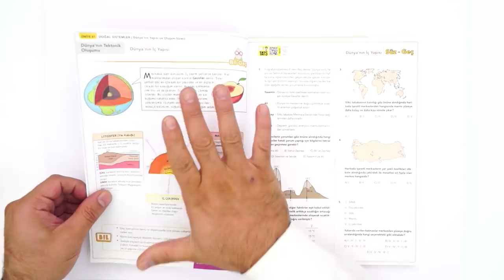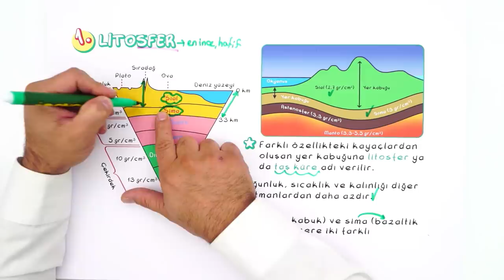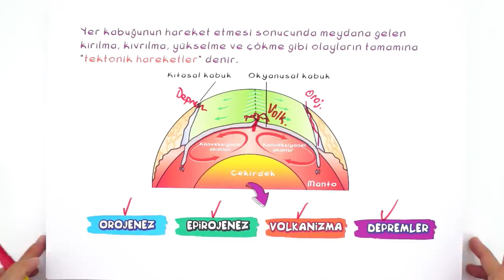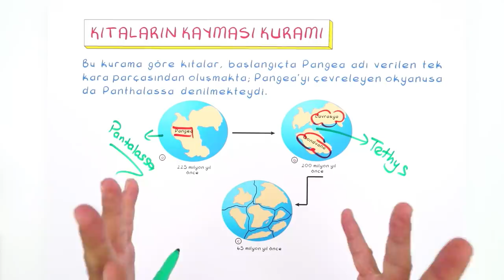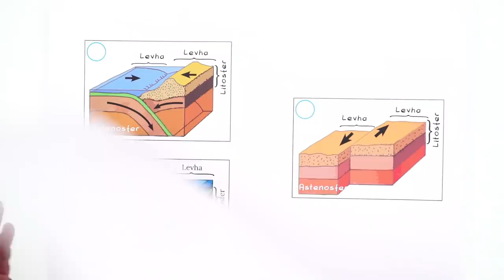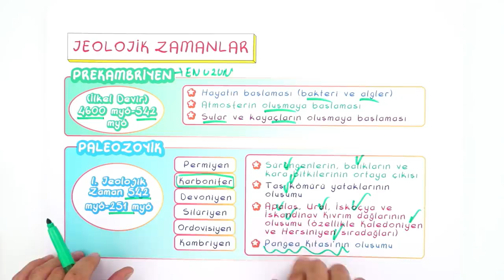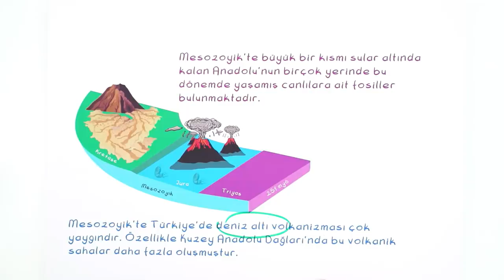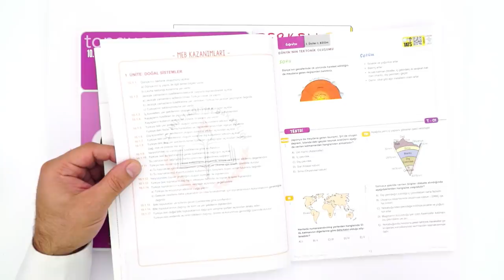10. Sınıf Coğrafya: Dünyanın Tektonik Oluşumu ve Jeolojik Zamanları #2022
Konuyu Pekiştirmek İçin 👇
Yepyeni bir dönemde daha seninleyiz! Sene boyunca; canlı yayınlar, konu anlatımları ve soru çözüm videolarıyla, Tonguç yanında! Dersimiz Coğrafya 'nın önemli konularından "Dünyanın Tektonik Oluşumu ve Jeolojik Zamanları". Hazırsan başlıyoruz! 😎

00:00 - 01:01 : Giriş
01:02 : Dünya'nın Teknotik Oluşumu
02:03 : Litosfer
04:52 : Manto
07:01 : Çekirdek
08:57 : Levha Tektoniği
09:13 : Kıtaların Kayması Kuramı
14:48 : Jeolojik Zamanlar
18:16 : Türkiye'nin Jeolojik Geçmişi